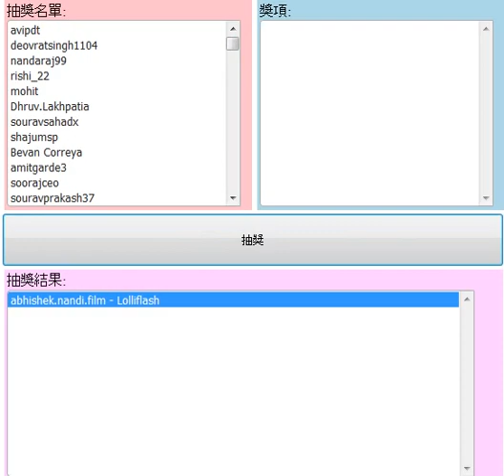Zen Is Your Eyes - Weekly Winner of Lolliflash (1st Sept. 17:01pm- 8th Sept. 17:00pm)